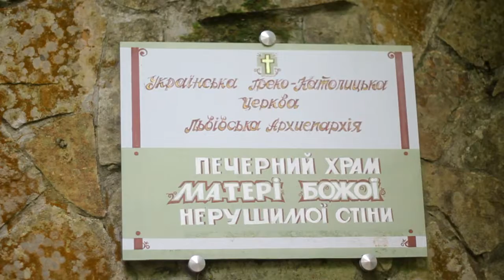Богдан Колісник - Джерело у Страдчi (сюжет до програми ТЕМА: Цілющі джерела)